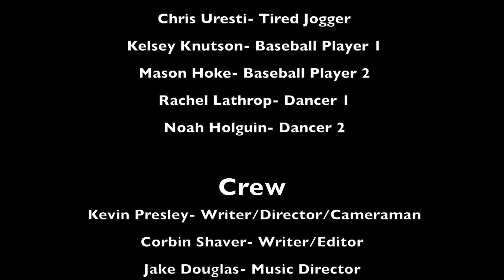Check Yes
What happens when a boy attempts to confront his crush? Check Yes to find out!